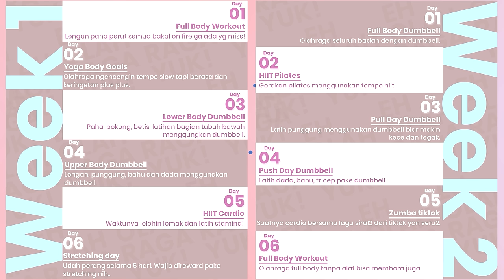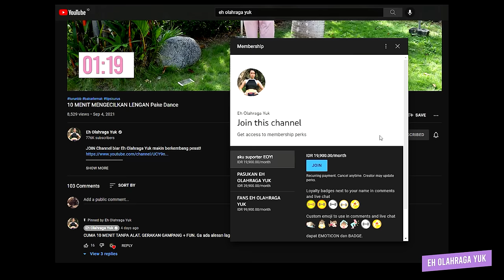DAY 10 - mengencangkan dada menggunakan dumbbell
Download Buku PDF gratis di sini

UPLOAD BEFORE AFTER
Kesempatan meraih giveaway dan tentu saja menginspirasi teman2 komunitas Eh Olahraga Yuk

2. Dumbbell set (beban bisa diatur)
4. Sportswear yang dipake Eh Olahraga Yuk di semua video

Eh Olahraga Yuk is a brand ambassador of Miniletics

(channel resep diet sehat)

Semua video/ audio di channel Eh Olahraga Yuk merupakan hak milik tunggal Elaine Hanafi. Segala bentuk upload ulang keseluruhan/ sebagian/ diubah / diedit/ ditambahkan/ dikurangkan/ disebar luaskan tanpa izin tertulis dan ditanda tangan materai oleh Elaine Hanafi akan ditindak tegas secara hukum.

Setiap individu yang melakukan olahraga atau ajakan dari video ini telah menyatakan dirinya dalam keadaan benar benar sehat. Anda harus mengetahui bahwa mengikuti semua olahraga di manapun dan dengan siapapun, termasuk di channel Eh Olahraga Yuk memiliki resiko mengalami cedera secara fisik dan cedera lainnya. Dengan mengeklik video ini, Anda telah mengeklaim bahwa diri Anda dalam keadaan benar benar sehat, Anda akan bertanggung jawab atas keselamatan Anda sendiri , Anda telah menyetujui mengikuti video ini dengan resiko yang sudah Anda ketahui, , dan tidak akan menyangkut pautkan Eh Olahraga Yuk & Elaine Hanafi dengan resiko yang mungkin akan dialami secara sengaja maupun tidak sengaja.

Track:   PRMGH & Chestil & Faywltrs - My Bad

Track:   EMDI & Britt Lari - Magnetic

Track:   EMDI x Veronica Bravo - Movin On

Track:   Niklas Long - Finally (ft. Adam Benjamin)

Track:   Antrex - Dreamers (feat. Loé)

Track:   Britt Lari & Ray Le Fanue & Carneyval - In Love With Love

Track:   Mandrazo & MOHA & Duava - Action

Track:   Marin Hoxha & Stella Key - The Reason

Track:   Marin Hoxha Vs Vinsmoker - No Limits

Track:   Kastelo & Rian Cult - Baked